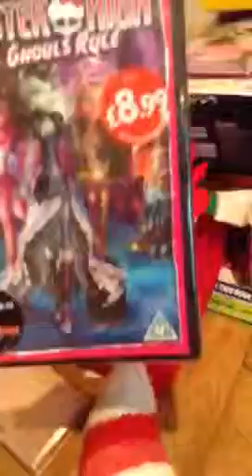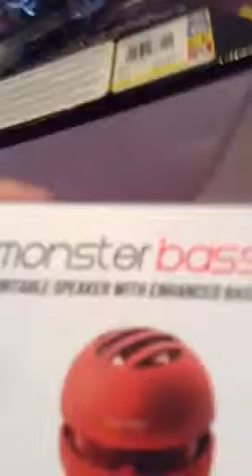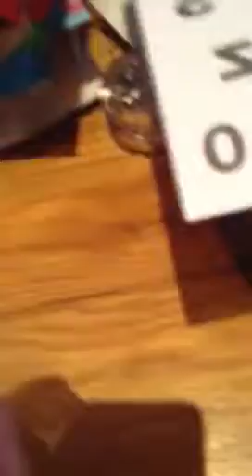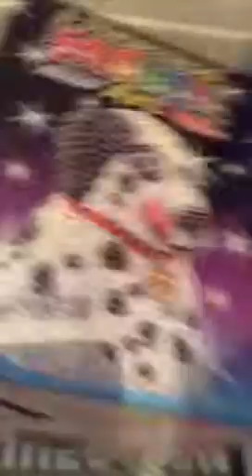My Christmas stuff IPod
Everything I got for Christmas